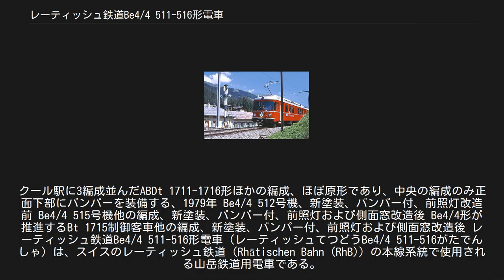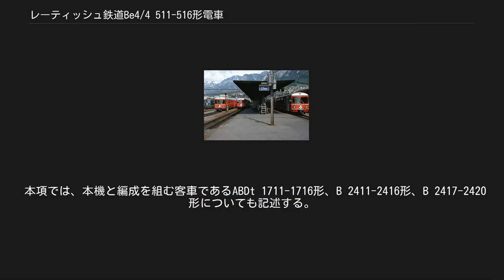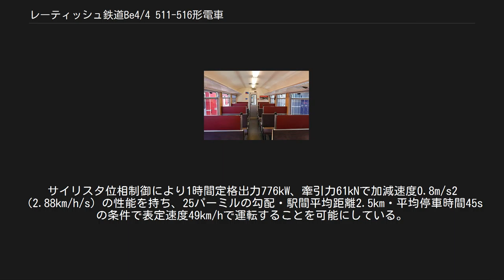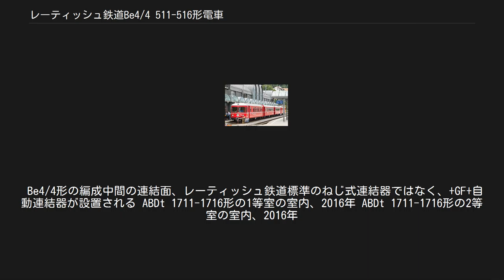レーティッシュ鉄道Be4/4 511-516形電車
クール駅に3編成並んだABDt 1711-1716形ほかの編成、ほぼ原形であり、中央の編成のみ正面下部にバンパーを装備する、1979年 Be4/4 512号機、新塗装、バンパー付、前照灯改造前 Be4/4 515号機他の編成、新塗装、バンパー付、前照灯および側面窓改造後 Be4/4形が推進するBt 1715制御客車他の編成、新塗装、バンパー付、前照灯および側面窓改造後 レーティッシュ鉄道Be4/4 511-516形電車（レーティッシュてつどうBe4/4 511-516がたでんしゃ）は、スイスのレーティッシュ鉄道（Rhätischen Bahn (RhB)）の本線系統で使用される山岳鉄道用電車である。
 本項では、本機と編成を組む客車であるABDt 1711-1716形、B 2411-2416形、B 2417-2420形についても記述する。
 レーティッシュ鉄道の路線網のあるグラウビュンデン州の中心地であるクールの近郊輸送および夏季のハイカーや冬季のスキーヤー輸送のシャトルトレイン用に製造された、プッシュプルトレイン用の動力車と専用の客車である。
動力車1両と中間客車1-2両、制御客車1両で編成を構成し、1971年に4編成が、1979年に2編成が製造されたほか、1987-88年に中間客車4両が製造されている。
製造は動力車の車体と機械部分をFFA、台車はSIG、電機部分、主電動機をSAASが担当、客車は車体をFFAもしくはSWA、台車をSIGもしくはSWP、制御客車の電機部分をSAASが担当している。
なお、価格は1971年製造分が1編成約2,180,000スイス・フラン、1979年製造分が1編成約1,975,000スイス・フランである。
サイリスタ位相制御により1時間定格出力776kW、牽引力61kNで加減速度0.8m/s2（2.88km/h/s）の性能を持ち、25パーミルの勾配・駅間平均距離2.5km・平均停車時間45sの条件で表定速度49km/hで運転することを可能にしている。
なお、それぞれの機番と製造年は下記のとおりであるが、機関車と異なり機体名はつけられていない。
 Be4/4形の編成中間の連結面、レーティッシュ鉄道標準のねじ式連結器ではなく、+GF+自動連結器が設置される ABDt 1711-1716形の1等室の室内、2016年 ABDt 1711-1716形の2等室の室内、2016年